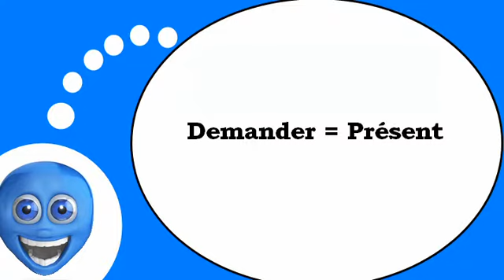Französisch Stunde für Sie = Das Verb = fragen = im Präsens